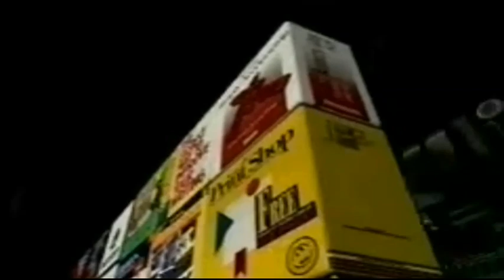Intel Evolution 1960-2017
I dont know the evolution is right